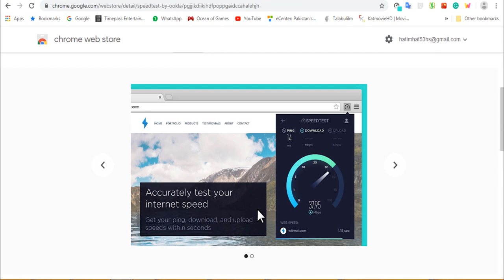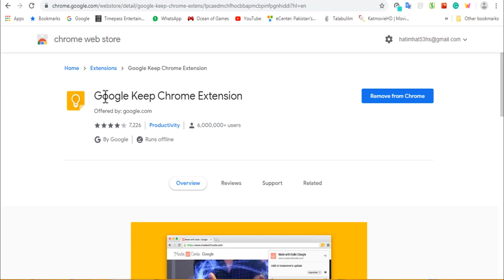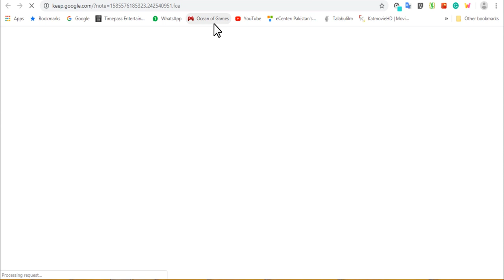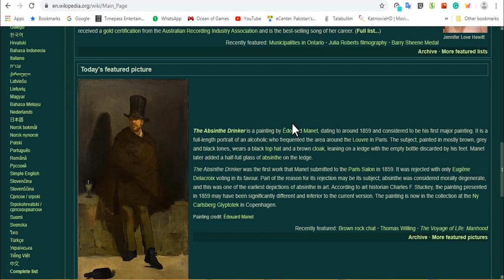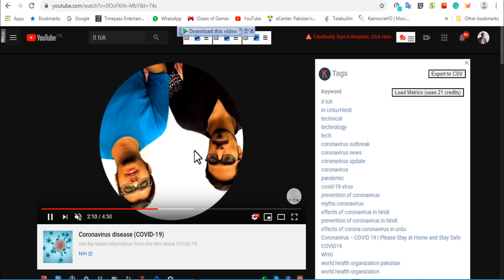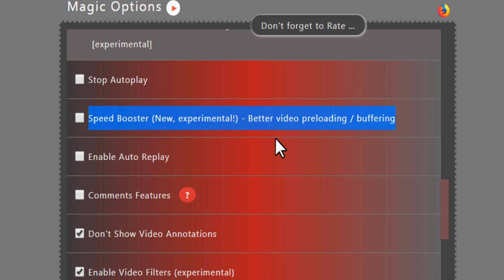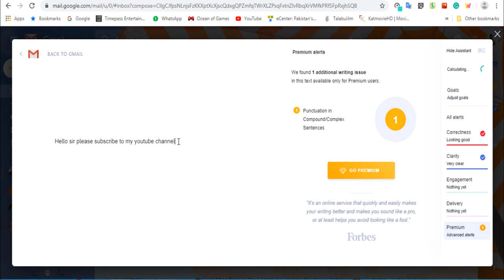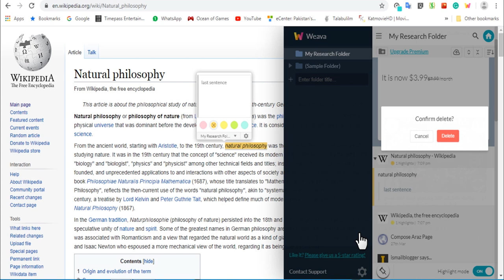Top 5 Most Useful Chrome Extensions | 2020🔥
Hello Guys, Today we will show you Top 5 most useful, amazing, cool and helpful google chrome extensions that you may use in 2020. After watching this video you can check your internet connection speed on one click, Translate any language to your preferable Language, Take notes for your work and save URLs, Images, and Text, you can surf any website in any of your favorite color schemes or themes, You will massively increase your video watching experience. In this video, you will also get to know the extra two helpful extensions in bonus so hope you enjoy the video.

Background Music in the Entire Video: Schizo